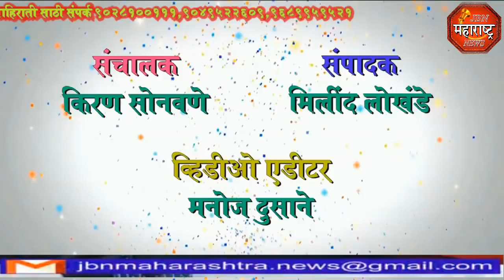jbn maharashtra news jalgaon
शिवसैनिकांनी प्रभू रामचंद्रांची केली महाआरती